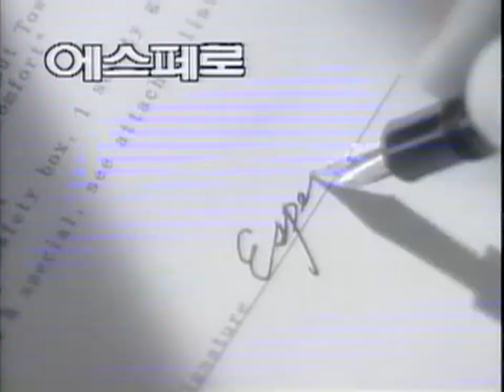Daewoo Espero 1991 commercial (korea)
대우자동차 에스페로 남성훈 광고